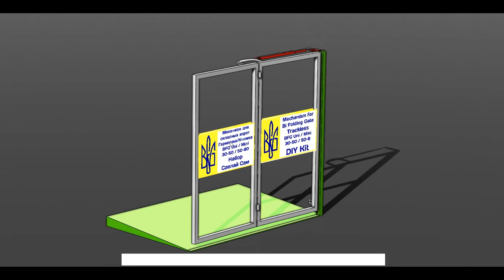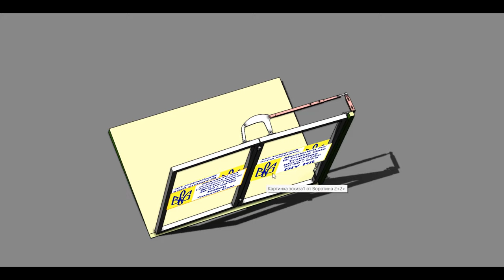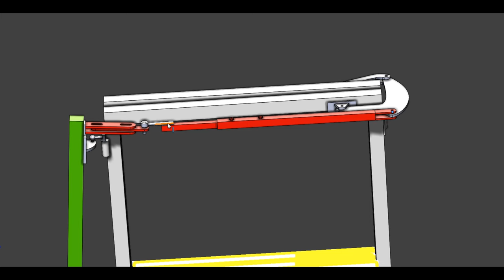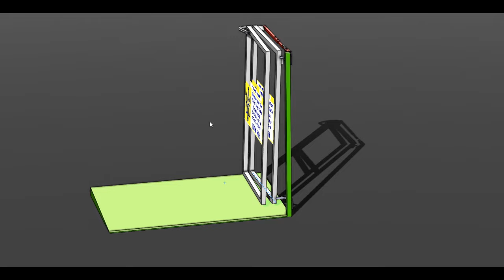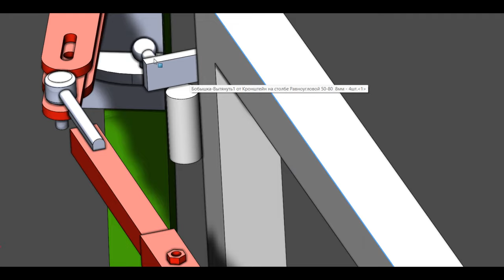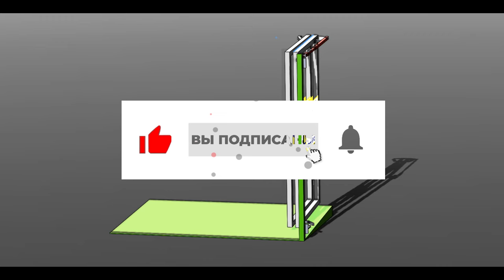МЕХАНИЗМ BFG для складных распашных ВОРОТ Гармошка/Книжка.ПОДЪЕМНЫЕ ПЕТЛИ во двор с обратным уклоном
Бывает так, что въездные распашные ворота необходимо поставить во двор с обратным уклоном - то есть уровень двора поднимается в сторону открывания ворот!
В таких случаях есть вариант отказаться от открывания в сторону подъема уровня земли и открывать ворота наружу, а не вовнутрь двора.
Либо сделать щель внизу ворот достаточно большую, что бы створки при открывании не уперлись бы в землю.
Либо отказаться от установки распашных ворот в пользу других систем, например подъемных NZ- система либо Бразильская система либо откатных.

Но выход есть!
Спасибо моему заказчику из Германии - он попросил адаптировать мой механизм серии BFG под использование подъемных петель для распашных ворот.
Подъемные петли служат для того, что бы створки при открывании приподнимались параллельно уровню земли.
Выглядит это очень эффектно.

Петли так же работают для складных распашных ворот типа Гармошка/Книжка. Механизмы для посторйки такого типа ворот вы можете заказать у меня на сайте либо у меня на Ютуб каналле

Для адаптпции Bi Folding Gate механизма я изменил конструкцию крепления телескопической тяги к кронштейну  на столбе. Добавил шарнирное соединение к тяге - таким образом теперь при подъеме одного края створки при открывании ворот, тяга механизма поднимается синхронно с воротами.

Если вас так же заинтересовали Подъемные Петли для распашных ворот - обращайтесь с заказами ко мне.

Мой канал работает как конструкторское ателье - всегда рад помочь реализовать ваши проекты в жизни!